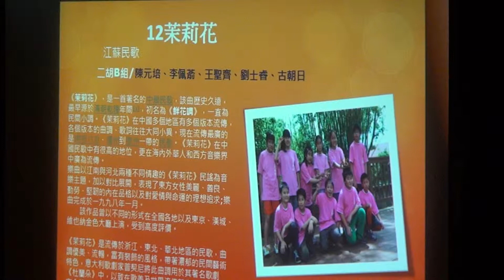2012石門國小國樂團成果發表會021.MTS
石門國小舉辦「國樂團成果發表會」
桃園縣政府客家文化館 演藝廳 -中正路三林段500號
＊聯絡人：吳德業校長0932‐812865、4711752